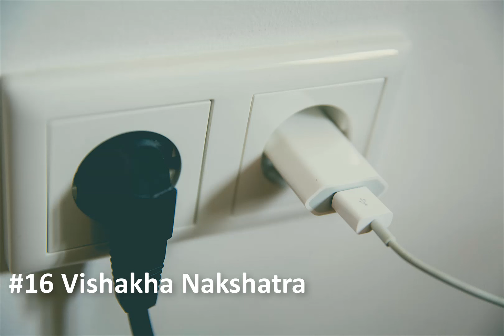Nakşatralar #16 Vishakha Nakshatra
Vişaka nakşatrası vedik düzende teraziburcu 'nun 20°00' derecesinden akrepburcu 'nun 3°20' derecesine uzanır.
Bu bölge batı astrolojisine göre Akrep burcunun yaklaşık 14°00' derecesiyle 27°20' arasındadır. Batı derecelerini, vedik (sidereal) dereceleri 24°00' öne alarak da bulabilirsiniz.

6 - 19 Kasım tarihleri arasında doğanlar Vişakalardır.

Vishakha nakshatra is located between 20°00' Libra and 3°20' Scorpio sign in sidereal zodiac.